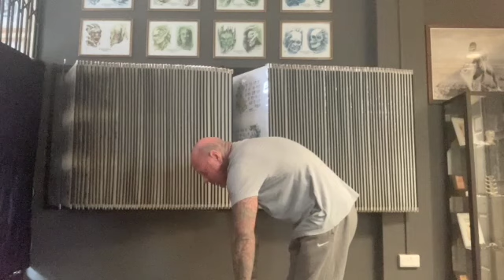Easy Shoulder Workout Dumbbells Only